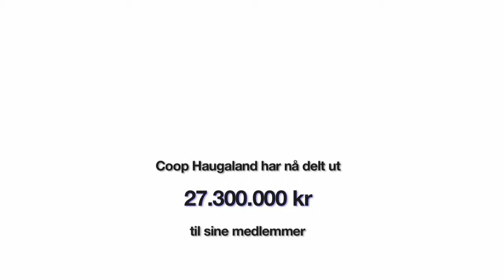Coop Spott 3.m4v